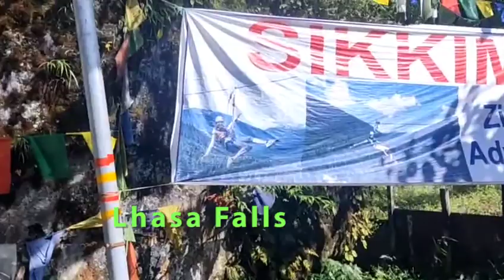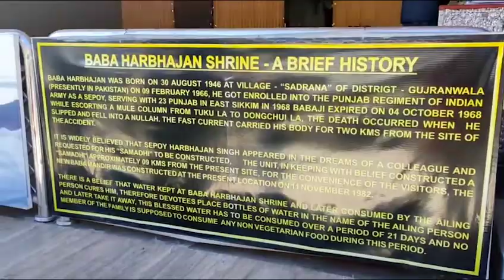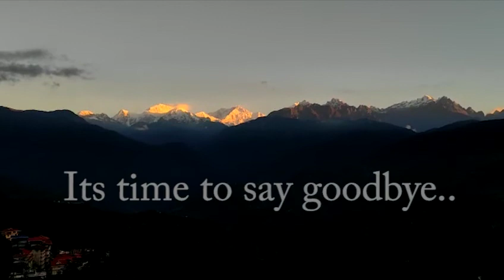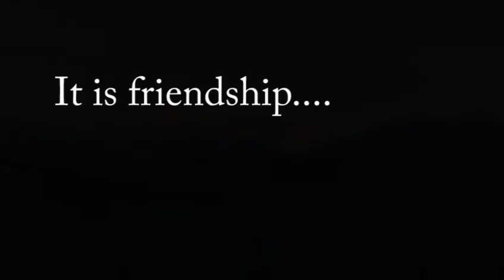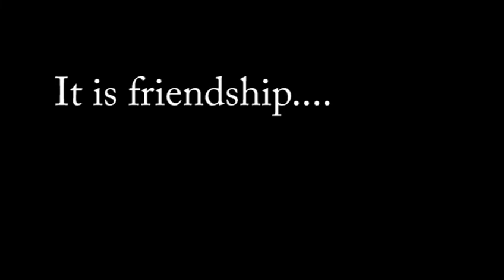Sikkim - 2022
All clips are original